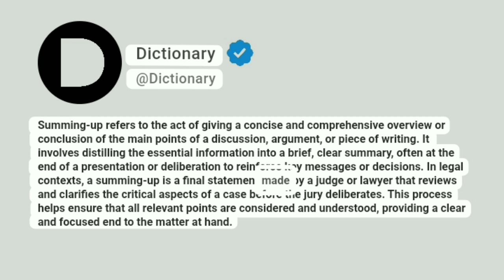Summing-up Meaning In English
Summing-up refers to the act of giving a concise and comprehensive overview or conclusion of the main points of a discussion, argument, or piece of writing. It involves distilling the essential information into a brief, clear summary, often at the end of a presentation or deliberation to reinforce key messages or decisions. In legal contexts, a summing-up is a final statement made by a judge or lawyer that reviews and clarifies the critical aspects of a case before the jury deliberates. This process helps ensure that all relevant points are considered and understood, providing a clear and focused end to the matter at hand.